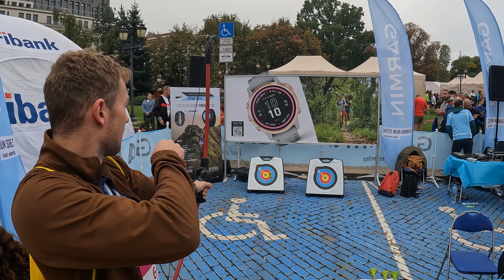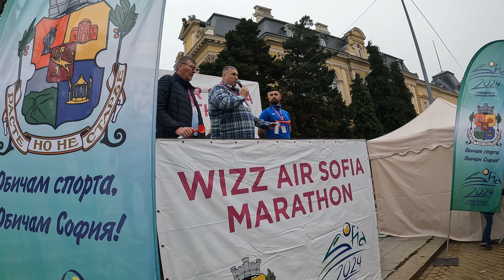[Run] Wizz Air Sofia half-Marathon 2024 21km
Над 7000 участника се включиха в тазгодишния Софийски маратон 2024. Трасета преминават по централните улици, булеварди, покрай значими сгради и паметници в центъра на София. 21к и 42к трасетата достигат до Люлин като участниците на маратона правят 2 обиколки (2х 21). Докато тичат състезателите имат възможност да чуят разнообразни банди на различни точки от трасето както и да презаредят батериите на подкрепителните пунктове.

Корицата е генерирана от ChatGPT

Резултати:
Pos. 256 -  1:41:21

- I Got Soul Boots (Skeewiff vs. Shawn Lee Remix)
- Mr. Vain (Mr. House)
- Dubioza Kolektiv - USA

chapters:
00:00 - 02:30 Pre-start
2:30 - 4:00 Start Marathon
4:00 - 06:38 Start half marathon - Lions  bridge
06:38 - 10:47 To Lulin
10:47 - 14:14 Lulin - Centre
14:14 - 16:24 Centre
16:24 - 18:34 Hadzi Dimitar - (Cvavdar Bridge)
18:34 - 21:22 Final